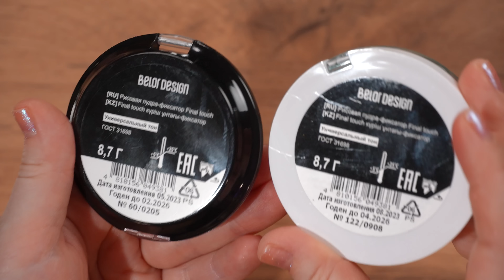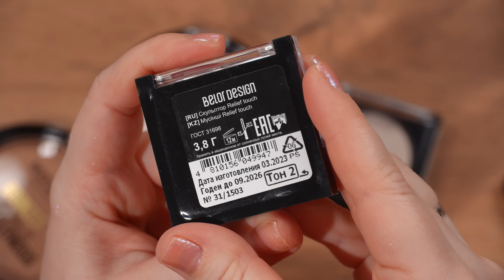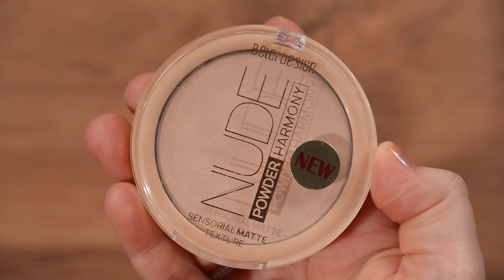ТЕСТИРУЮ ЛУЧШЕЕ ОТ BELOR DESIGN И НОВИНКИ! БЮДЖЕТНАЯ КОСМЕТИЧКА И МАКИЯЖ БЕЛОРУССКОЙ КОСМЕТИКОЙ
Друзья! Рада встретить вас у себя в гостях, заходите, чай или кофе, вкусняшки, все для вас!)

Сегодня у меня на обзоре ТЕСТИРУЮ ЛУЧШЕЕ ОТ BELOR DESIGN И НОВИНКИ! БЮДЖЕТНАЯ КОСМЕТИЧКА И МАКИЯЖ БЕЛОРУССКОЙ КОСМЕТИКОЙ
Какой получится макияж в итоге и какая косметика будет по качеству, смотрим и оцениваем друзья!

Благодарю бренд Belor Design за сотрудничество в этом выпуске!
Реклама. ООО "БЕЛОР-ДИЗАЙН", УНП 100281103,
erid: 2SDnjeRBBBe